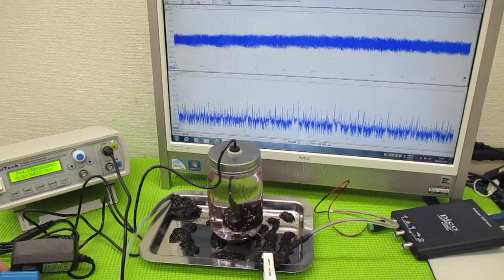超音波制御技術 ultrasonic-labo